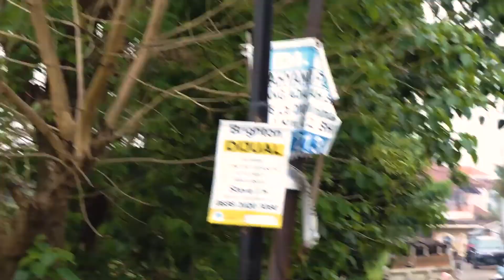Jarang muncul!! pesawat KAI KT-1 Woongbi Jupiter Aerobatic Team di Bandara Husein Sastranegara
Sebuah pesawat KAI KT-1 Woongbi Jupiter Aerobatic Team di Bandara Husein Sastranegara yang sangat jarang terjadi disini.